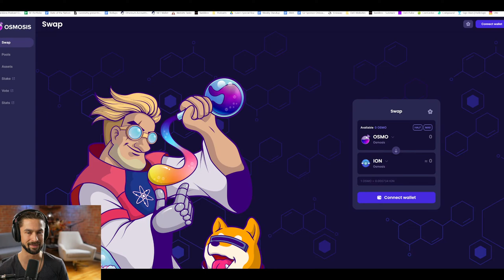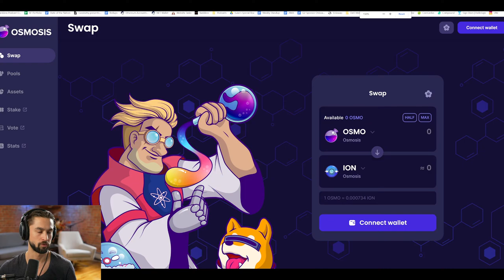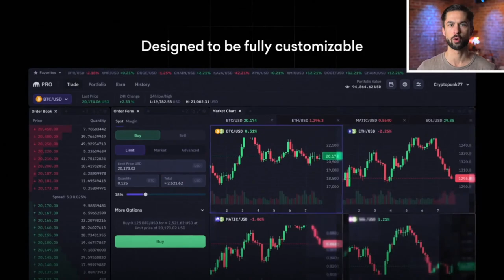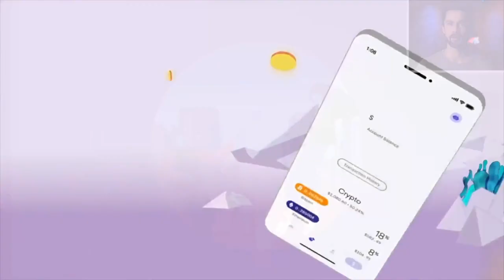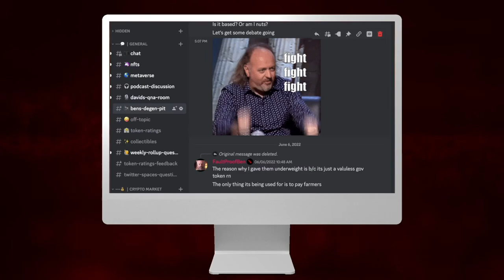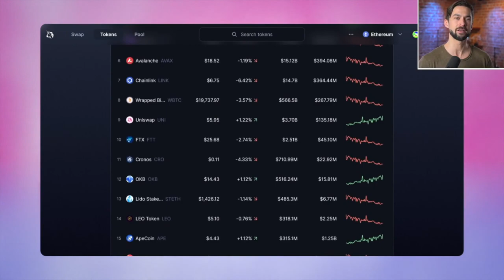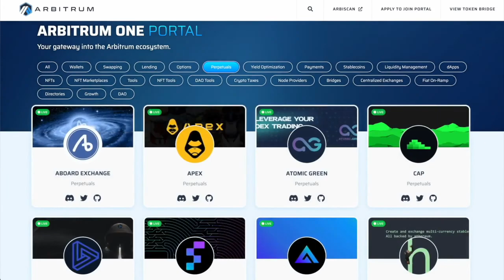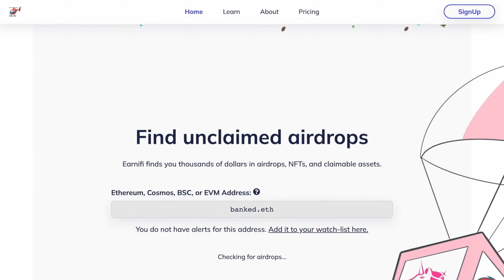What's the Point of Securities Laws? with Mike Selig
Yesterday, on the show we had lawyer Brian Frye, who gave us novel takes securities.

In today's episode, David continues down the securities rabbit hole with special guest Mike Selig. Mike is a crypto lawyer at Willkie Farr & Gallagher, former a regulator at the CFTC and a frequent contributor to Coindesk about the state of crypto regulation.

 Osmosis | Your Gateway into the Cosmos Ecosystem

Topics Covered:

0:00 Intro
5:35 Mike's Background
6:55 Why Securities
10:20 Investing Contract
13:00 Where's the Line?
20:11 Asset vs. Schemes
24:38 SEC Regulation
29:00 NFTs as Membership
36:48 2023 Regulation
42:51 SEC vs. CFTC
47:25 The Solution to Security Laws
50:40 Centralization
55:10 Current SEC Administration
1:01:30 Decentralization Theatre
1:04:50 Closing & Disclaimers